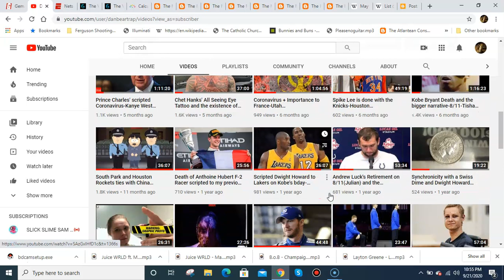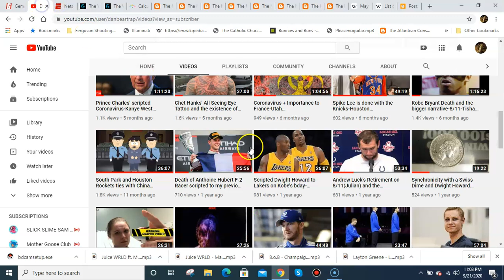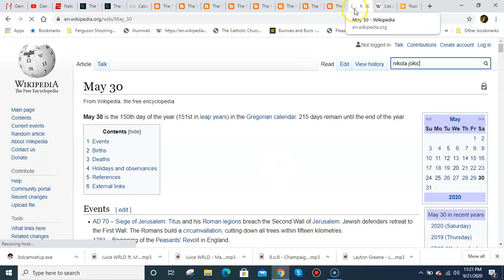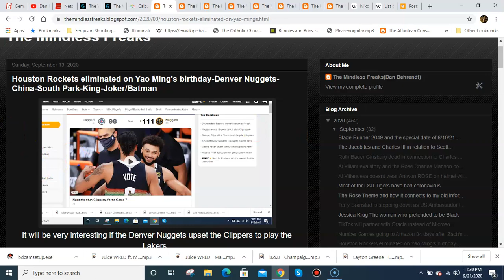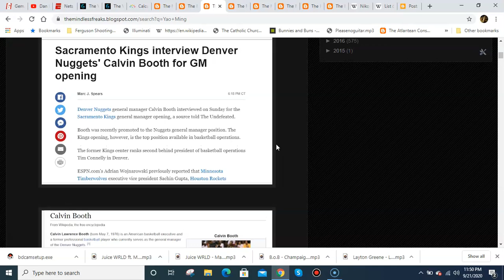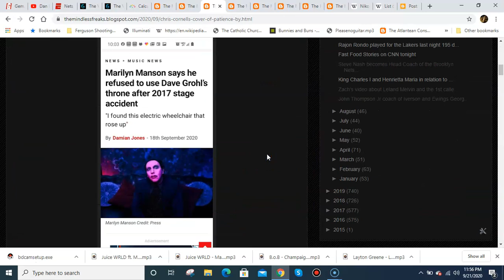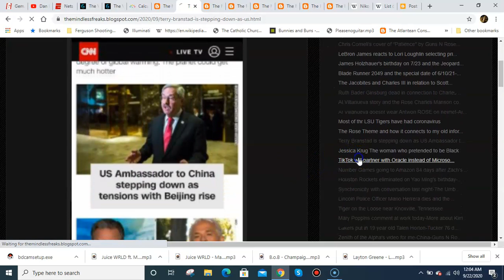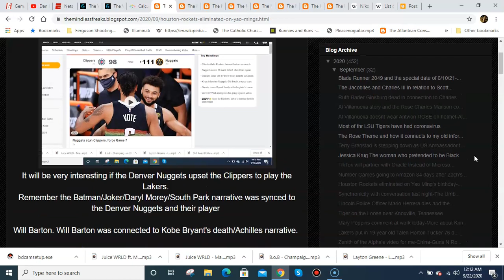Houston Rockets eliminated on Yao Ming's bday-Batman-China-South Park Space Theme-Lakers-Rose Theme